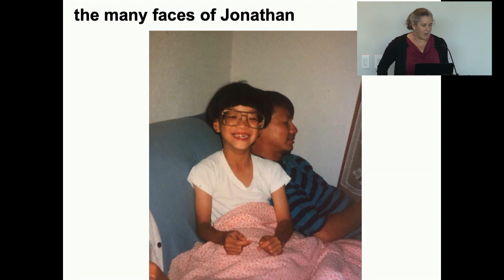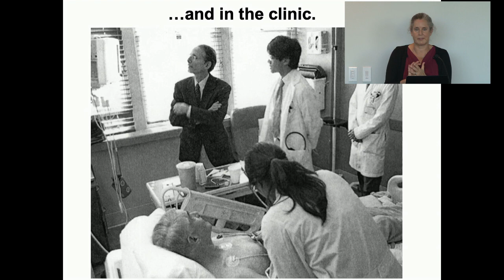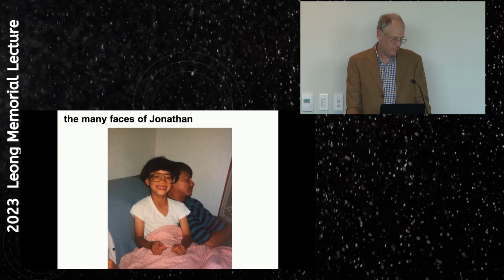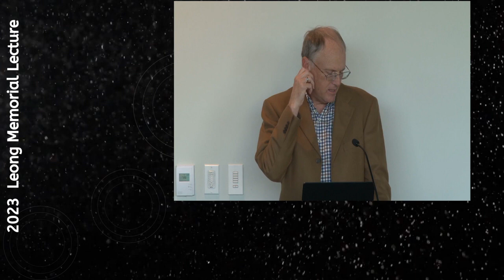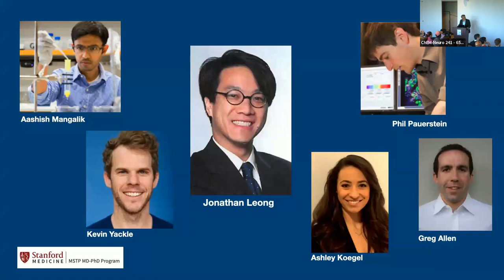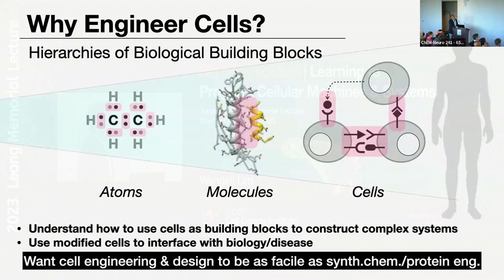2023 Leong Memorial Lecture -Wendell Lim, UCSF